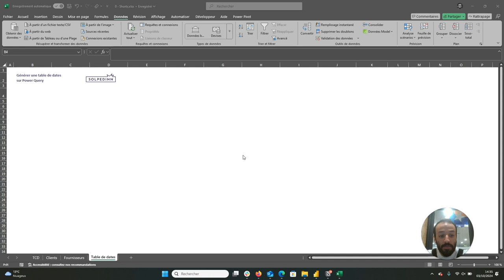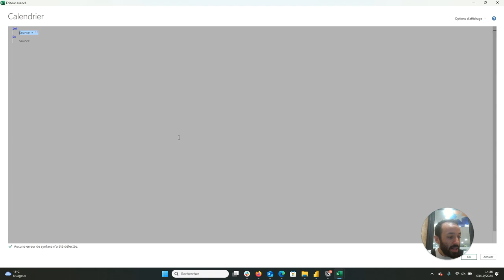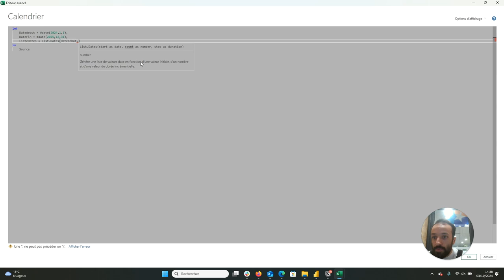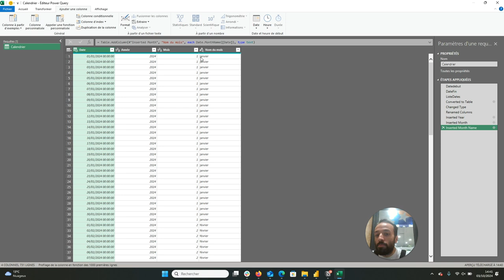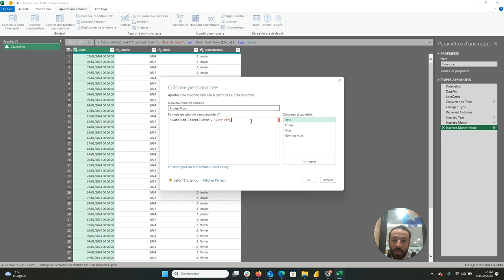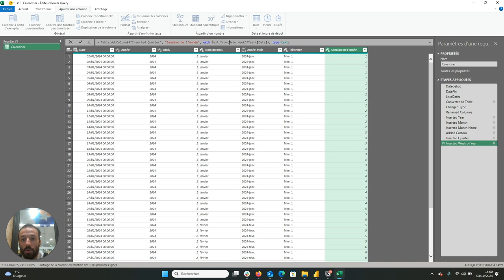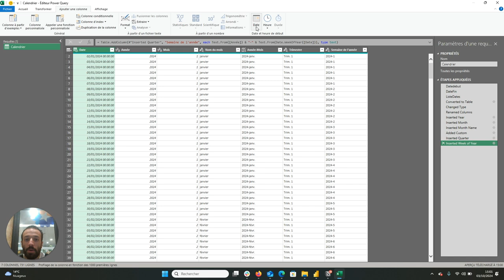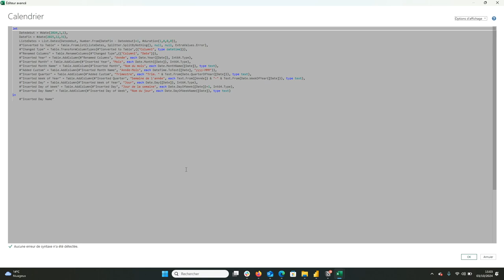Création et exemple d'utilisation d'une table de dates (épisode 2) - Tuto Excel/Power Query